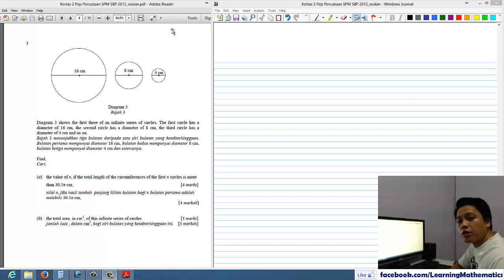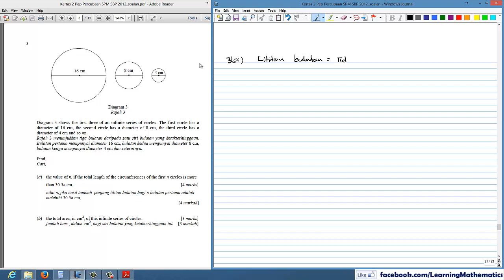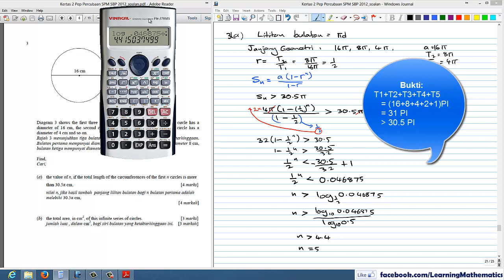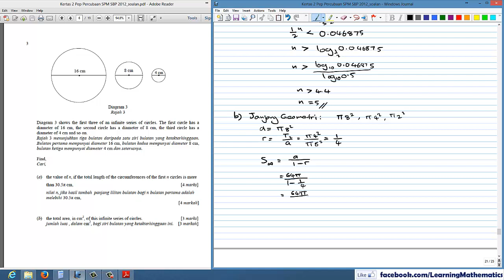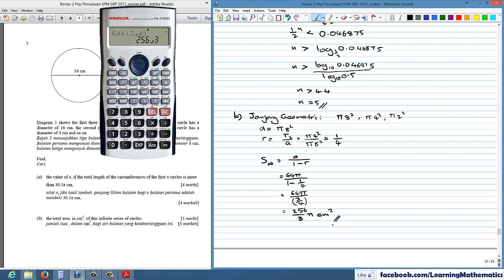Matematik Tambahan Percubaan SBP 2012 Kertas 2 Soalan 03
KBSM Matematik Tambahan Tingkatan 5 Bab 01: Janjang.

Anda akan belajar cara-cara:

- mencari nilai n dalam Janjang Geometri jika jumlah n sebutan pertama melebihi satu jumlah yang diberitahu.

- mencari jumlah ketakterhingaan (Sum to Infinity).